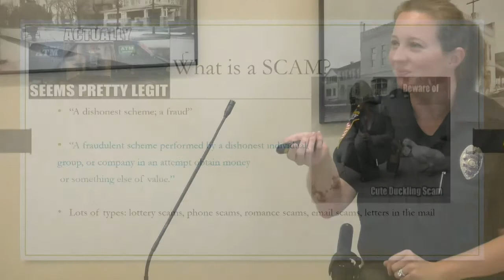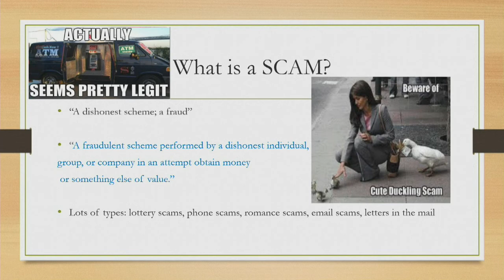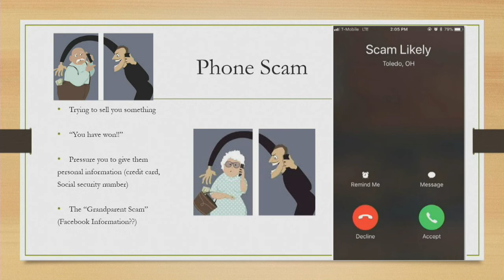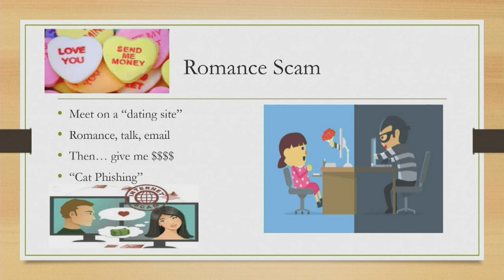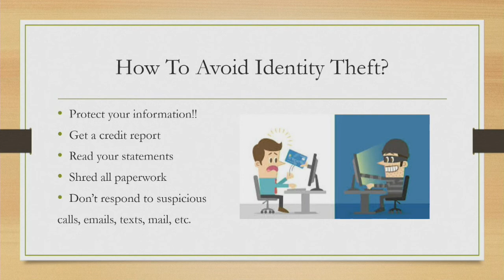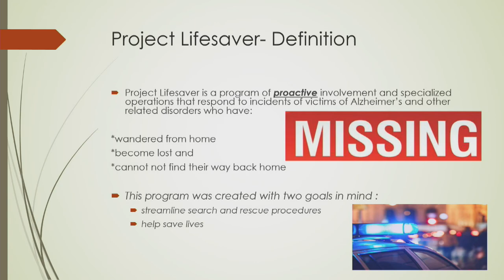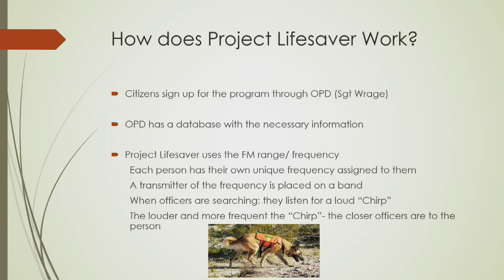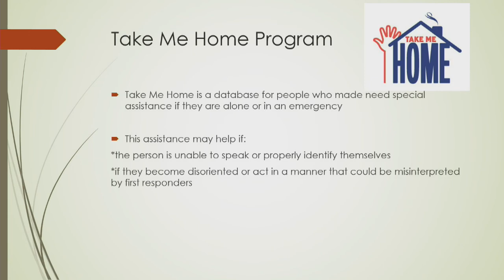Committee On Aging 9/4/18